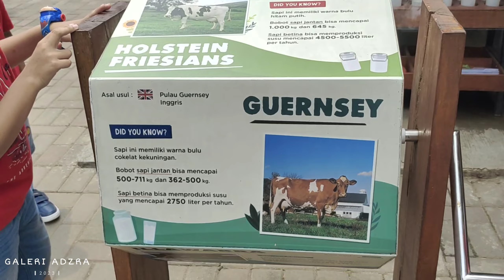KUDA BAIK DAN SAPI BAIK DALAM KANDANG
KUDA BAIK DAN SAPI BAIK

meliht kuda baik dan sapi baik di perternakan